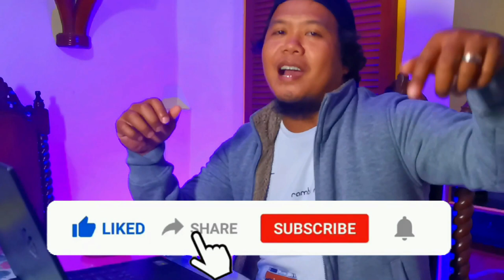PUGO PROBLEMS - Episode 2 MANURE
Pugo problems w/ Emmanuel Larioza
Episode 2 Manure

PA ALA ALA!!!
Lahat ng nilalaman ng Videong ito ay walang tinutukoy o sino mang tao..
Ito ay sariling opinion lamang..

This Series will show you what are the problems behind the scenes in Quail Business. Problems that most of the Quail Raisers dont tell you..
The reason why I created this series/vlog is to inform or educate those who are interested to enter the Quail Industry..